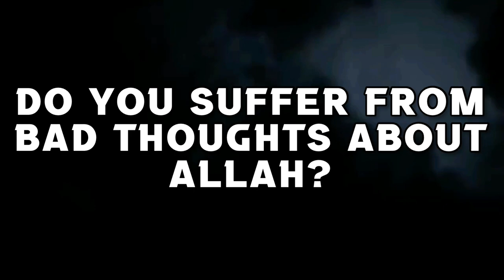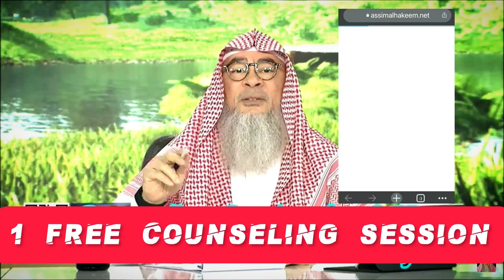Income halal or Haram if company deals in Riba? assim al hakeem JAL